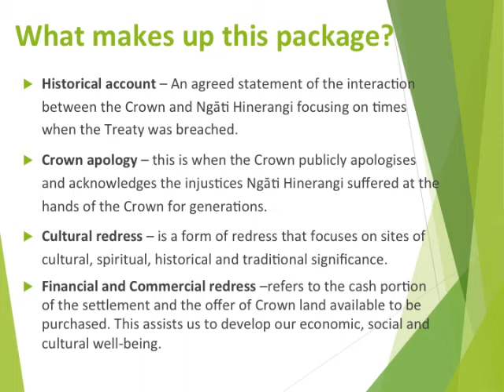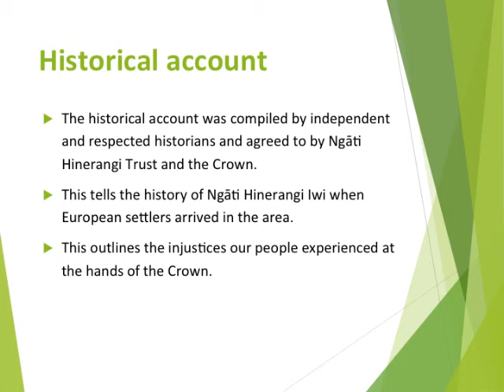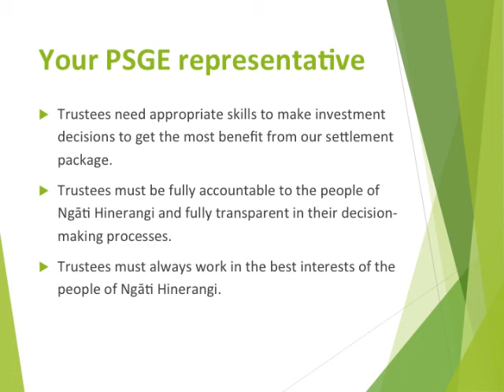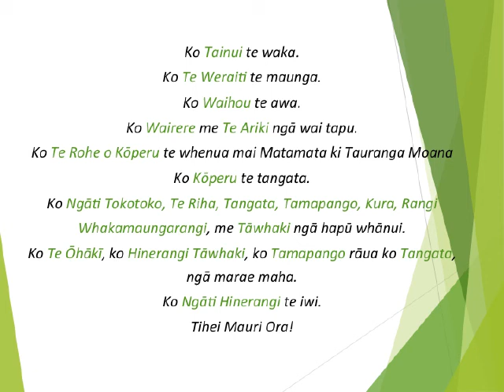Ngāti Hinerangi Ratification Presentation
For those unable to make it our five presentations.